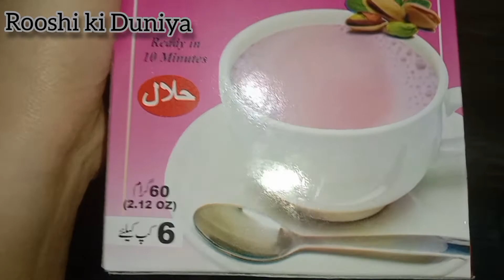Gulabi Chaye(Kasmiri Tea) make at home only in 5 Mints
In this Video I Am Gonna Tell You That how to make kasmiri tea at home in five mints